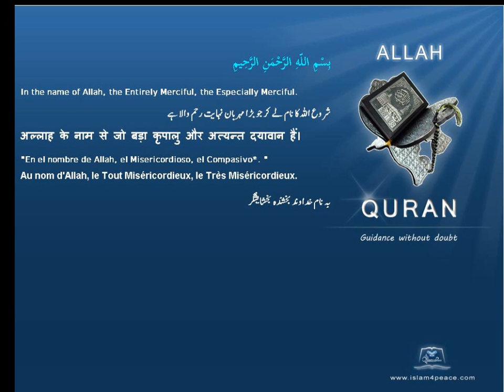المجوس Magians Quran by Theme English Only